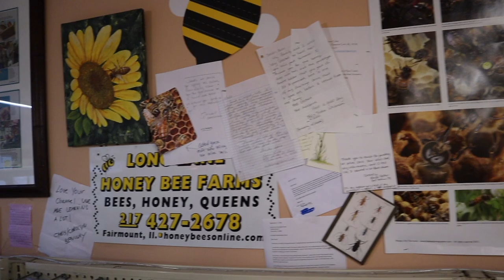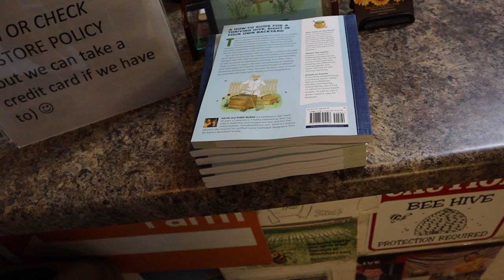Beekeeping | When Do You Add Another Box To Your Hive? Too Late, Swarm. Too Soon, Straight Up.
As your new hive expands your bees need room to grow. But if you give them too much room by adding a box too soon, the bees may not fill out the frames much beyond the center frames. But if you wait too long your bees may become crowded and swarm after just a few weeks from installation. Timing is everything. In today's video I'll give you a special tip on how to speed up the process of helping your bees expand into an upper box and I'll show you how well it works in just12 hours.

Get a copy of our new autographed copy of our beekeeping book, Backyard Beekeeping, Everything You Need to Know to Start Your First Hive.

My Cowboy Hat & Veil

🎥 My Camera Gear Used In My Videos 🎥
My camera
Tall Tripod
SD Card
Power Solutions
Power Solutions
Small Rig
Small Rig Handle
Camera Monitor

👍We added 30 more openings to BeeTeam6. Hurry and sign up fast if you are interested in having me help mentor you with your beekeeping endeavors:

Take one of our Beekeeping Course. Taught by EAS Certified Master Beekeeper, David Burns. Since the pandemic continues, be safe, stay home and take our online beekeeping courses: